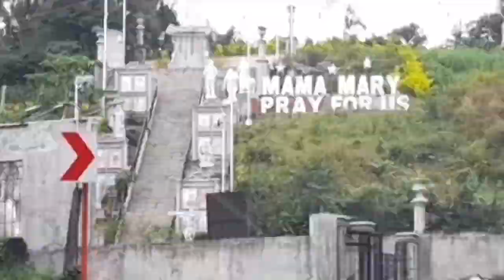Bitukang manok to Steam Bath